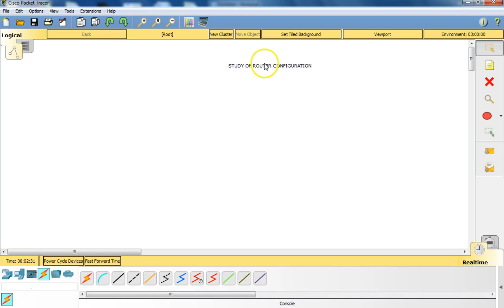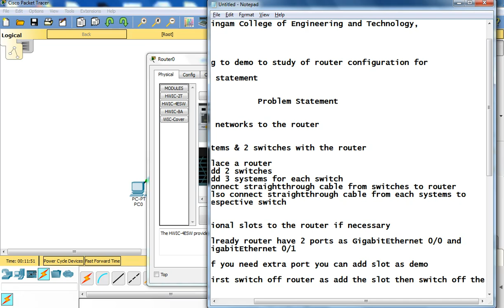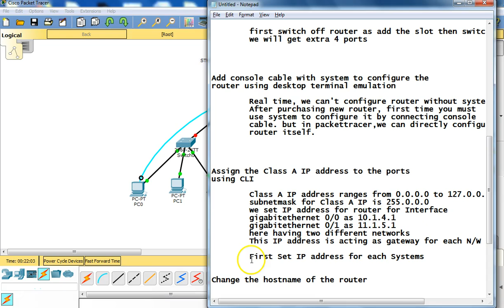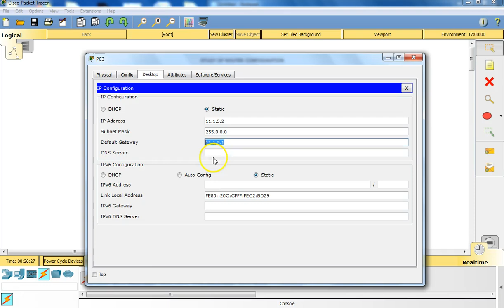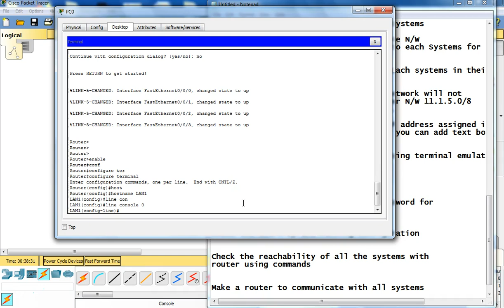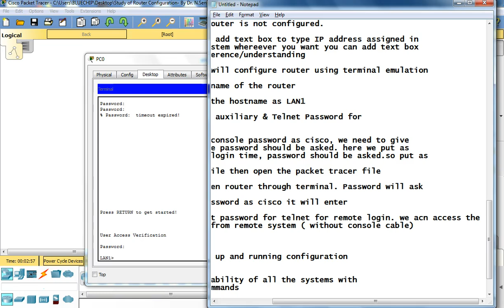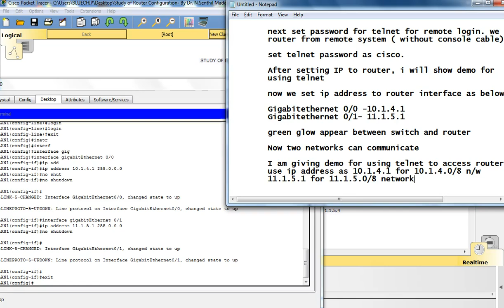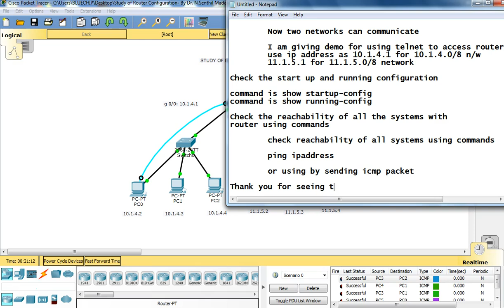Study of Router Configuration By Dr N Senthil Madasamy